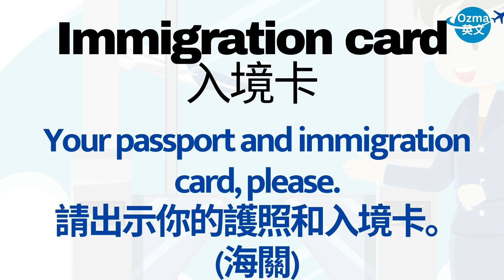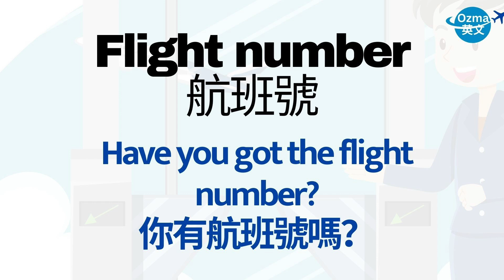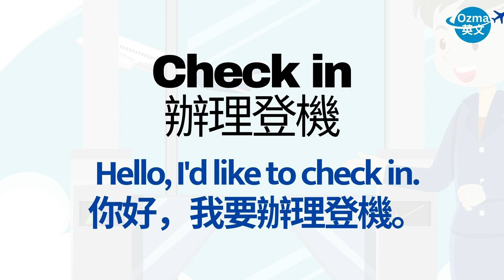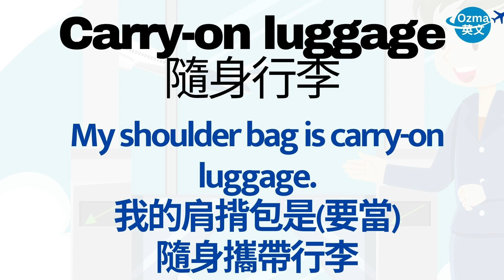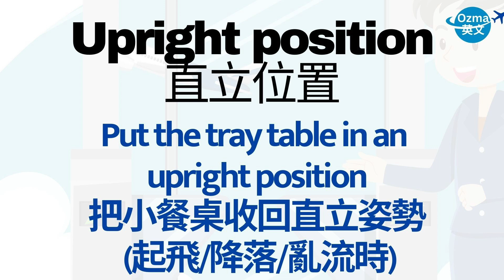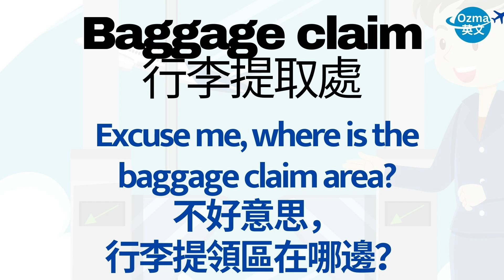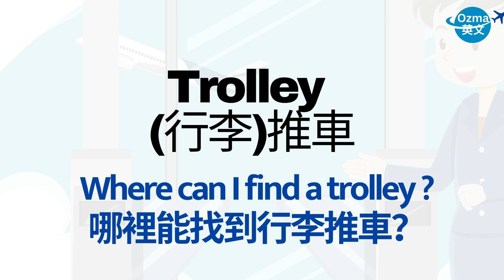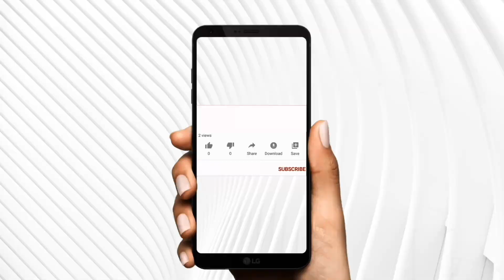海關機場必備英文聽力：附重點單字提示加強記憶：事半功倍學好英文